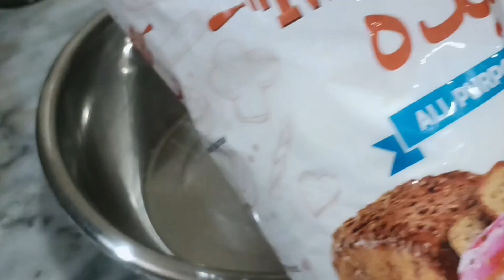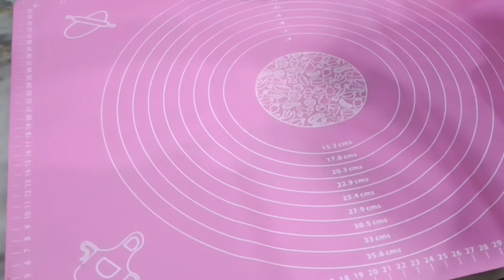Cooking celebration Aloo wali Kameri Roti Recipe | Aloo Naan Recipe